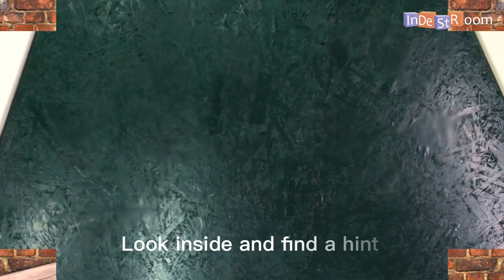Bike - puzzle for escape room. Escape Room Supplier Indestroom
Escape Room Supplier Indestroom: we produce the latest generation escape rooms. Turnkey escape rooms and puzzles of any complexity made by experienced escape room owners.

🌎You don’t have to worry about the shipment. We will help you organize the delivery to your door.